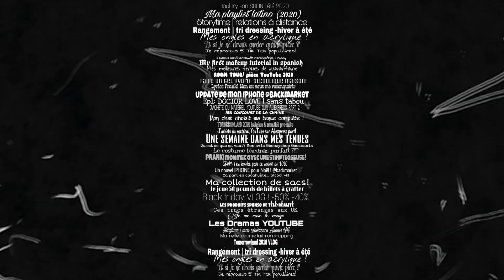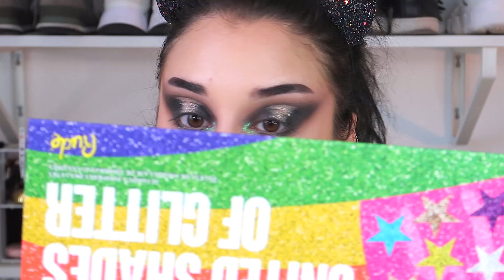JE TESTE RUDE COSMETIC & BELLETICA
INFO
Je perds 6 heures de ma vie avec /Les montages

INQUIRIES
(je ne réponds pas aux mails perso, y'a instagram pour ça mdr)

Con amor,
Marza Marza